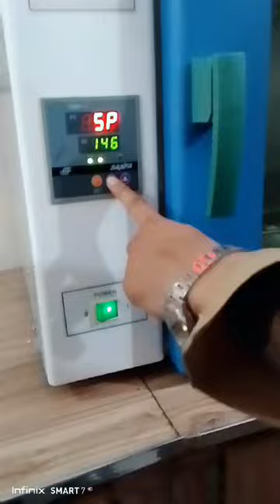Synthesis of ZnO nanoparticles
Nanoparticles synthesis | Green nanoparticles | Plant based nanoparticles | Zinc oxide nanoparticles